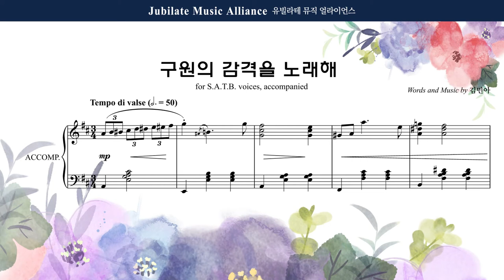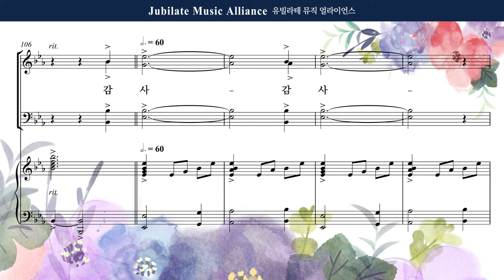[유빌라테] 유빌라테 명품성가 37집 26. 김민아 - 구원의 감격을 노래해 - Bass(수정본)